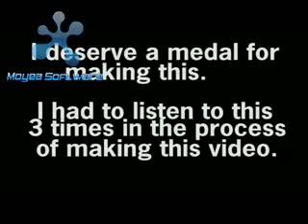4kids the directors cut